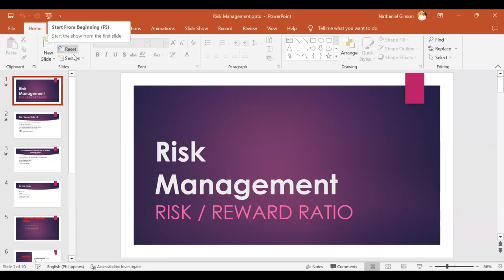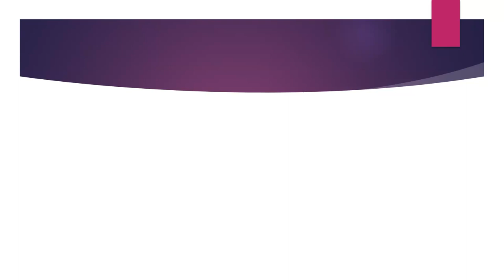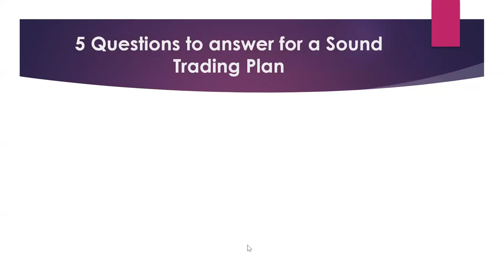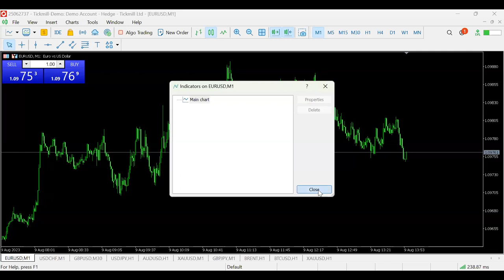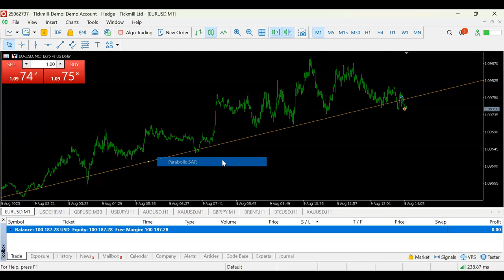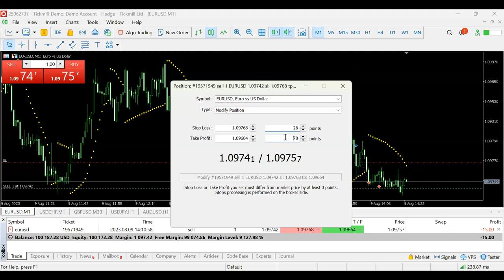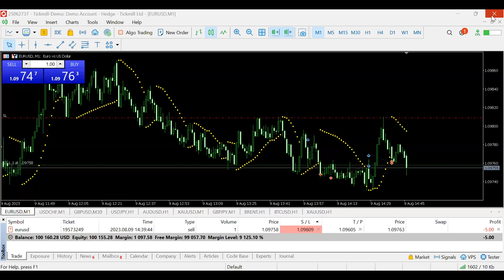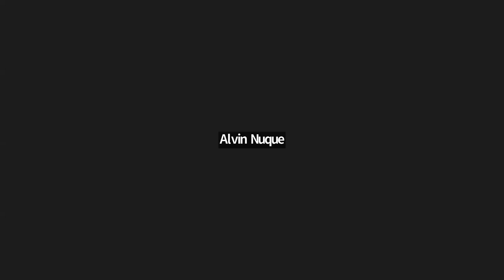Technical Analysis 2 (09/08/23)